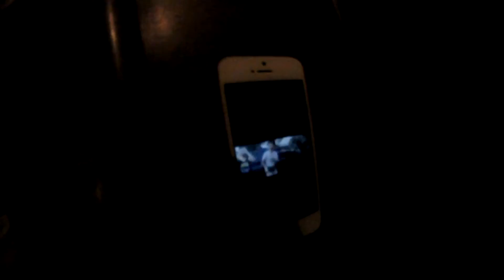Damn i need a soda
2 danklads visit another island,
again.
(return to Jurassic park)

Filmed: lewi c & cole
Edited: lewi c